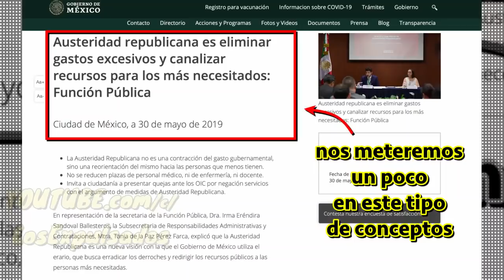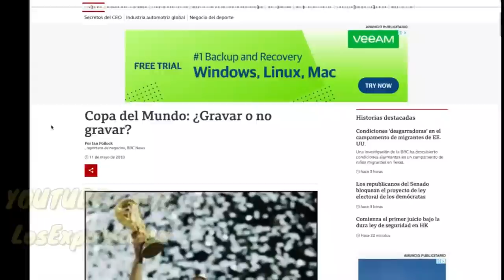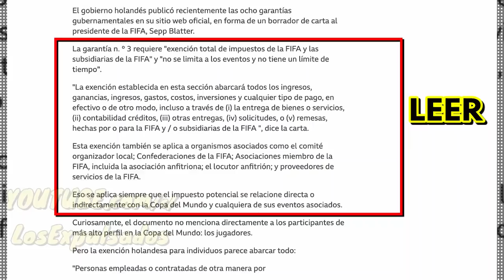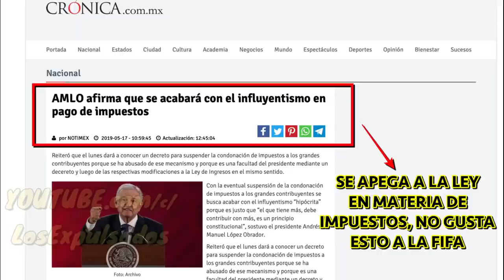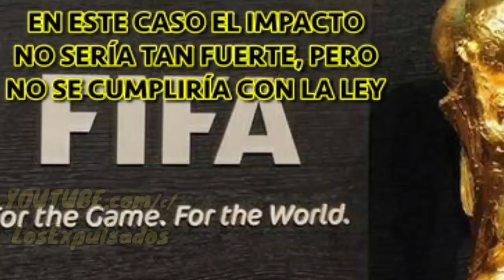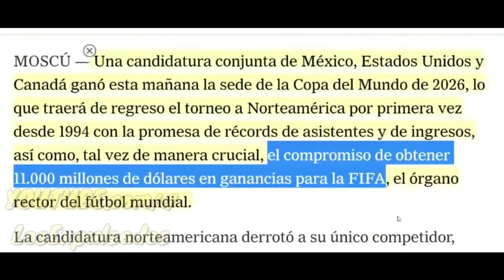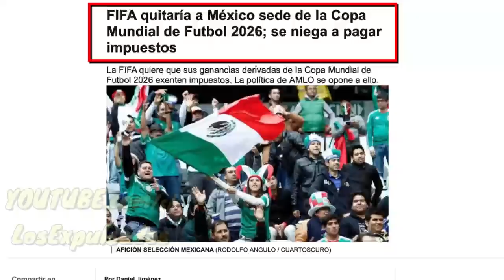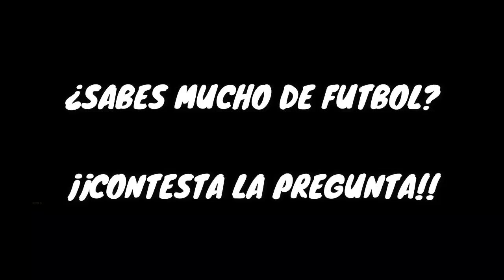MÉXICO Sin Mundial En 2026 Y EL ESCANDALOSO CHANTAJE De CORRUPCIÓN | Los Expulsados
👉DESCARGA GRATIS LA APP DE OneFootball ¡¡te divertirás te lo aseguro!!

La FIFA no quiere pagar impuestos al gobierno de AMLO de cara al mundial de México, Estados Unidos y Canadá en 2026,  lo que no saben es que la FIFA es un parásito que nunca pierde y ordeña de manera categórica a los países sedientos de futbol mediante un mecanismo podrido el cual aquí explicaremos.